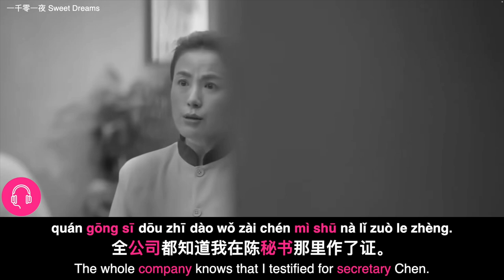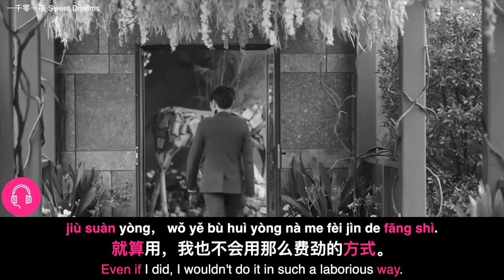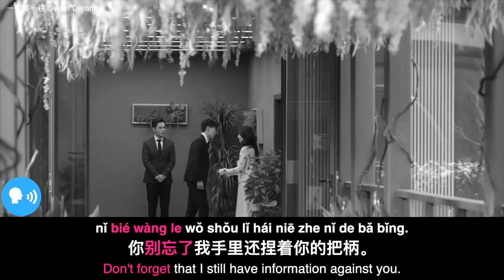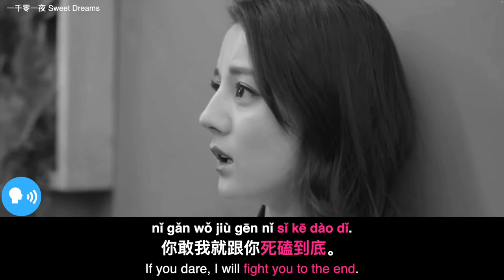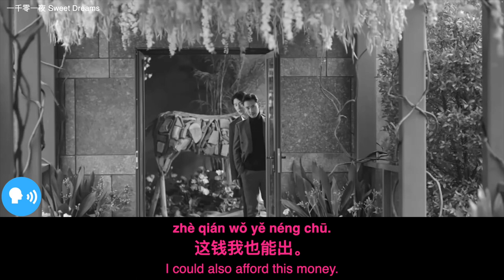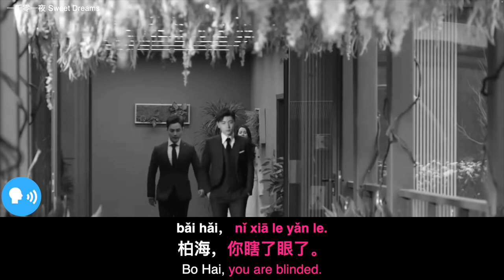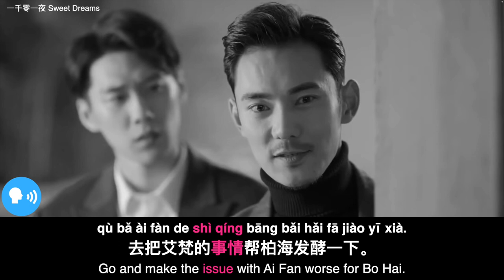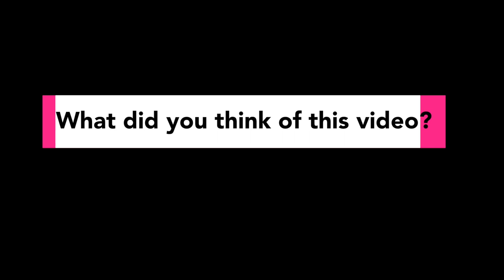Learn Real Life Chinese from TV Series - Mandarin Chinese Listening & Speaking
Learn Real life Chinese through top TV series and popular TV shows.
In this video, you'll learn real Chinese via the TV Series 一千零一夜 Sweet Dreams. We use this top Chinese TV show to practise listening, speaking and learn new vocabulary in an engaging context. Whether you are a Beginner, Intermediate or Advanced level learner, Chinese TV shows can be a great resource for learning about Chinese culture and picking up words and phrases naturally. Enjoy!

TIMESTAMPS:
0:00 Learn Real Life Chinese from TV Series
9:29 Summary of this Mandarin Chinese lesson

Hi! My name is Angel Huang. On this channel I help you learn Mandarin Chinese as it's REALLY spoken by people in everyday situations. You'll find videos on...

- Mandarin Chinese Pronunciation (Pinyin Sounds, Tones, Connected speech, Accents)
- Authentic Chinese Street Interviews
- Mandarin Chinese Accent videos (Northern Chinese, Southern Chinese Accent)
- Chinese culture
- Learning Chinese with TV Shows- TV Series
- Learning Chinese with songs/music
- Intermediate Chinese Conversation with Pinyin and English Subtitles
- Much more...